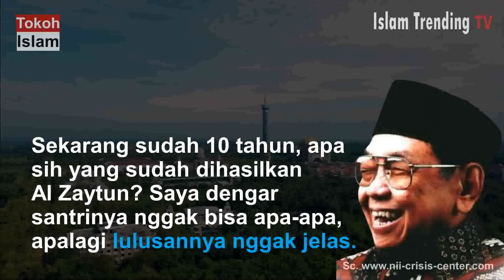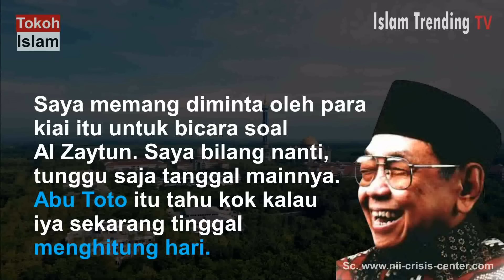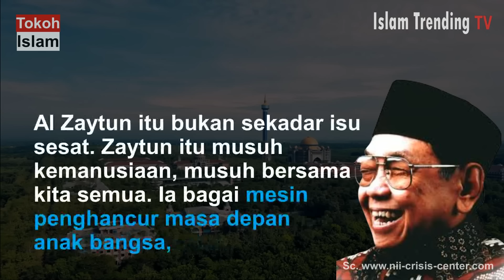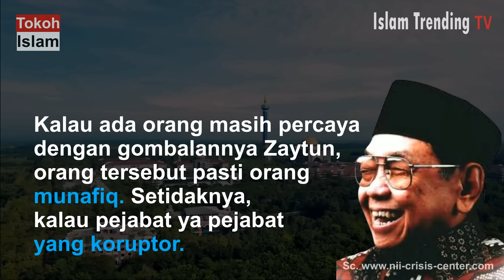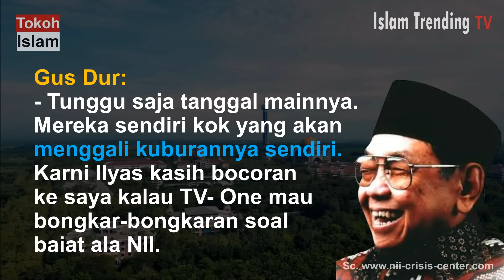Gus Dur Angkat Bicara tentang Ponpes Al Zaytun dan Panji Gumilang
Assalaamu'alaikum Warahmatullaahi Wabarakaatuh.

Presiden keempat RI, KH. Abdurrahman Wahid pernah mengemukakan pendapatnya tentang Ponpes Al Zaytun dan Panji Gumilang, yakni dalam acara dengan NII Crisis Center.

Semoga bermanfaat dan dapat diambil hikmahnya.